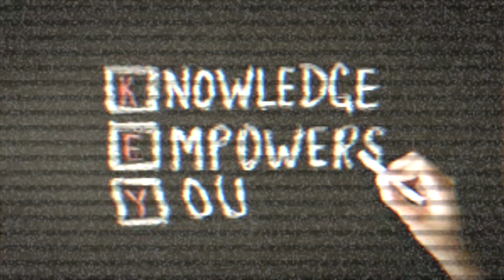MESSAGE2DAYUTE: EXCLUSIVE INTERVIEW WITH HERBAL DOCTOR BONGO HUGH PT 1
HERBAL BONGO HUGH AKA JAMAICA's DR. SEBI
RASTAFARI IN JAMAICA SUMMER 2016
ON RIC ROOTZ MEDIA & AFRICAN SYMBOL

MESSAGE2DAYUTE is in collaboration w/ AFRICAN SYMBOL
and LIKE our fan page on Facebook